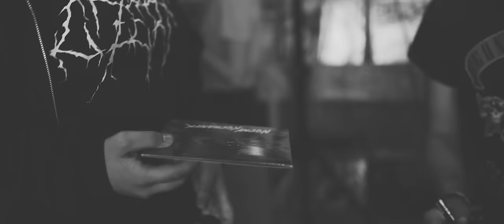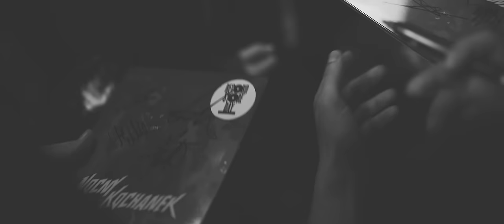Nocny Kochanek - Tribjut / Andrzela - Record Store Day 2019 (Akustycznie)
Akustyczny koncert w poznańskim sklepie muzycznym Longplay, podczas którego zagraliśmy utwory "Tribjut" oraz "Andrzela". Oba numery znalazły się na winylowym singlu, wydanym z okazji pierwszego oficjalnego Record Store Day w Polsce, 13 kwietnia 2019.
Płyta wydana została przy wsparciu Miasta Skarżysko-Kamienna.

Scenariusz - Nocny Kochanek, Marcin Biedny
Reżyseria - Nocny Kochanek, Marcin Biedny
Zdjęcia - TOLA Studio
Kierownictwo produkcji - Marcin Biedny
Montaż i korekcja barwna - TOLA Studio
Fotosy - Paweł Rychter, Karolina Kiraga
Realizacja i produkcja - TOLA Studio
Technika - Miłosz Aniołek - Salon Muzyczny "Riff", Mariusz Bichta - Soundservice

Nagranie: Artur Żurek
Miks i mastering: Robert "Kazon" Kazanowski

Specjalne podziękowania dla Tomasza Sikory oraz kawiarni Winylowa w Warszawie, Piotra Walczuka oraz sklepu muzycznego Longplay w Poznaniu, Rafała Siekierzyńskiego oraz Strefy Music Art, Mariusza Bichty oraz Soundservice, Katarzyny Kamieniarz, Miłosza Aniołka oraz Riff - Salony Muzyczne.

An acoustic concert in Poznan's record store Longplay. We performed songs called "Tribjut" and "Andrzela". Both of them were released on the occasion of the very first Record Store Day in Poland - 13th of April 2019, as a 7 inches-limited vinyl.
The album was released with a great support of The City of Skarżysko-Kamienna.

Screenplay by Nocny Kochanek and Marcin Biedny
Directed by Nocny Kochanek and Marcin Biedny
Photograpy - TOLA Studio
Executive Producer - Marcin Biedny
Postproduction - TOLA Studio
Photos - Paweł Rychter, Karolina Kiraga
Sound and tech - Miłosz Aniołek - Music Store "Riff", Mariusz Bichta - Soundservice

Recording: Artur Żurek
Mixing and mastering: Robert "Kazon" Kazanowski

Special thanks to Tomasz Sikora and Winylowa Café in Warsaw, Piotr Walczuk and Record Store Longplay in Poznań, Rafał Siekierzyński and Strefa Music Art, Mariusz Bichta and Soundservice, Katarzyna Kamieniarz, Miłosz Aniołek and Riff - Salony Muzyczne.